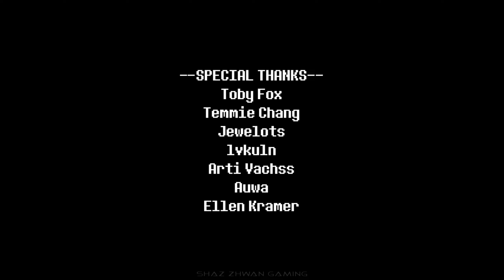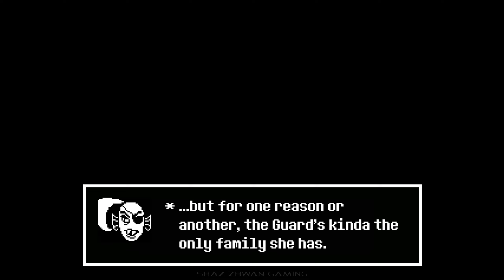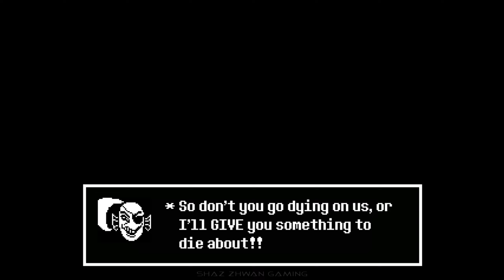Undertale RED | Pacifist - No Damage Taken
GG!

00:00 Video Intro
00:19 Fight Intro
01:25 I started to headbang ♪
02:20 I started to meditate
04:27 Fight Outro & start of conversation
09:56 Red's favourite food
11:45 End of conversation and start of credits
12:03 ???
13:57 Video Outro

Comment: Very fun fan game of Undertale. Must play; especially if you have finished Undertale!